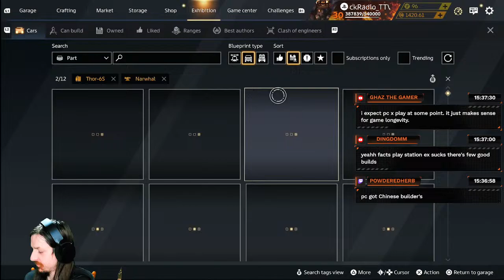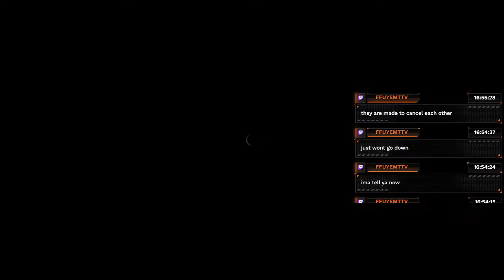Another Week of Clan Battles Without an Odin! F2P Problems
My lack of spider builds and lack of Odin has been a struggle. Doing what I do best and holding R2 and L1 for maximum resource gains!

                                                   | Youtube Commands | Use these in chat for fun things!
0           | !drops    | Get loot on twitch if applicable
0           | !coins    | Check your coin balance
0           | !crash    | +1 to our crash counter.
50 coins    | !bugs | Every day its climb the building, fight more bugs!
50 coins    | !great    | A visit from Tony the Tiger!
50 coins    | !ready    | Inspiration from Wreck it Ralph
50 coins    | !stuck    | Help step bro, I'm stuck!
50 coins    | !roast    | Roasty toasty princess!
50 coins    | !pyro     | "Lets light FIRES!"
50 coins    | !fear     | "Fear is only a four letter word"
50 coins    | !fire | "Fire, Fire, Fire, Fire!"
100 coins   | !heli     | Displays a Helicopter crash animation on the screen with audio FX
100 coins   | !hulk | Watcha Gonna Do?
100 coins   | !ducksong | Dancing Ducks!
100 coins   | !rip      | Shock, Shock, SHOOOOOCK! Screen Animation and Soundbite
100 coins   | !uranium  | Uranium dance animation with music to celebrate the most precious resource in the wasteland!
200 coins   | !scare    | Jump scare the chat
200 coins   | !paint    | Color my Ride!
200 coins   | !dance    | Animated dance party on screen.
250 coins   | !safety   | Call for a safety meeting. Screen animation appears and camera shuts off for 30 seconds.
300 coins   | !aab      | Auto Assemble Build. Let the AI choose a build to run in PvP.
300 coins   | !raid     | I'll play a raid or 2 in CROSSOUT. Easy, Normal, Hard, or Invasion raids.
300 coins   | !tryme    | Have a build you want me to tryout? Ill use your build for 3-5 matches.
500 coins   | !weapons  | Choose my weapons. Ill either use AI or find an exhibition build if I dont have anything preloaded.